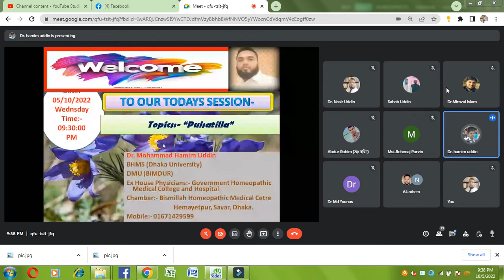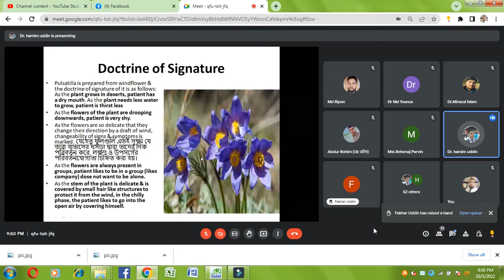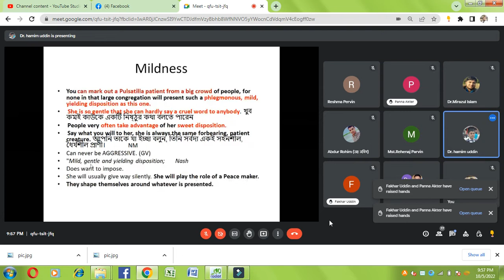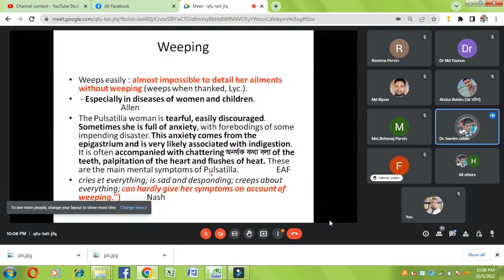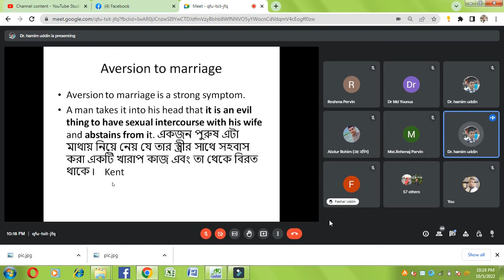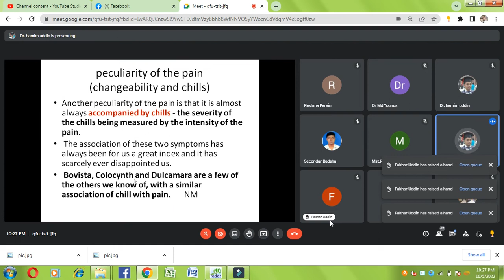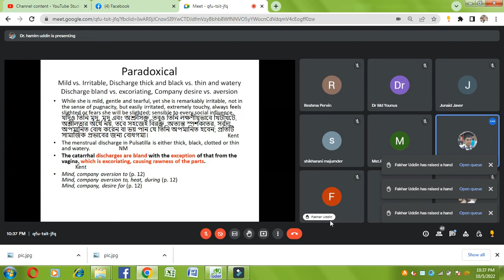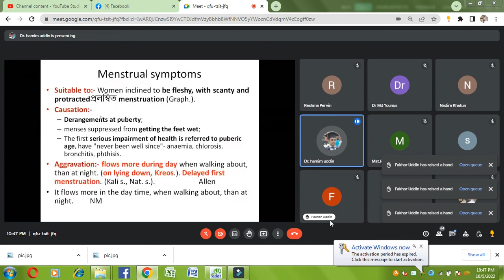Comparative Discussion Of Pulsatilla, Lecturer, Dr. M. Hamim Uddin (BHMS) Dhaka University